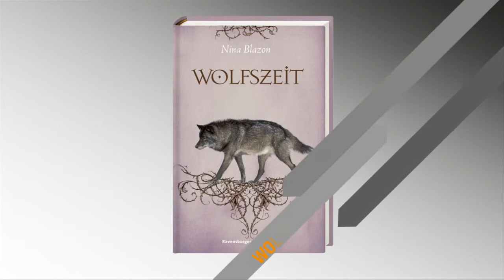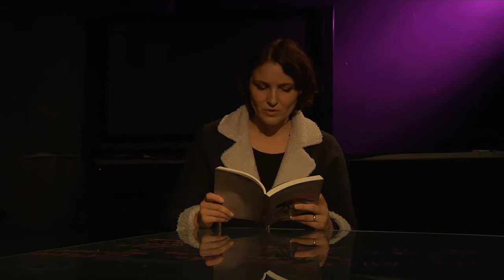Nina Blazon - Wolfszeit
[...] Wer steckt hinter den grausamen Morden, die die Bewohner der Auvergne in Angst und Schrecken versetzen? Es heißt, eine Bestie in Wolfsgestalt treibe in der Gegend ihr Unwesen. Eine Delegation des Königs bricht auf, um sie zu töten. Mit dabei ist auch der Zeichner Thomas, dem sich schon bald ein dunkles Geheimnis offenbart: Weder ein Dämon noch ein Wolf allein kann die Morde begangen haben. Für seinen ungeheuerlichen Verdacht setzt Thomas seine große Liebe aufs Spiel -- und sein Leben. [...]